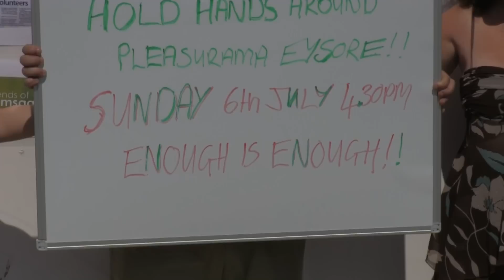Hold Hands At Pleasurama